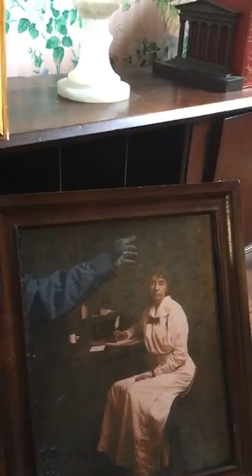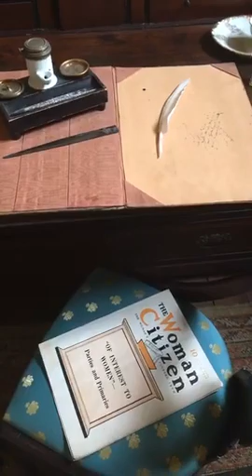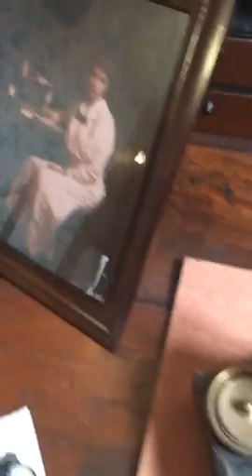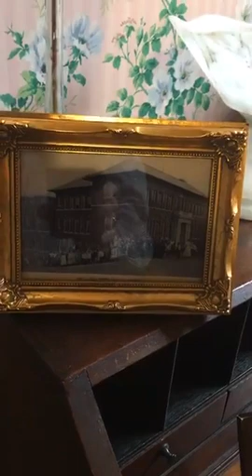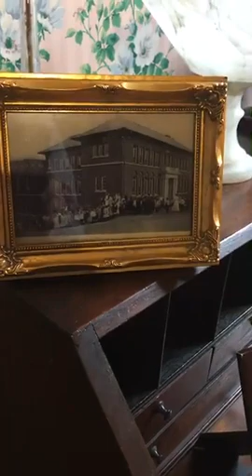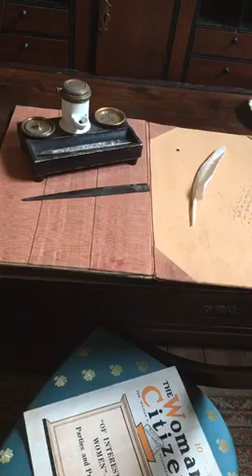Wake Up With Ashland - May 21, 2020 - Madeline McDowell Breckinridge Birthday, Life and Work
This Artifact Adventure celebrates Madeline McDowell Breckinridge’s 142nd birthday (2020) with one of her prized possessions: her 1896 drop-front desk, which she used at Ashland.